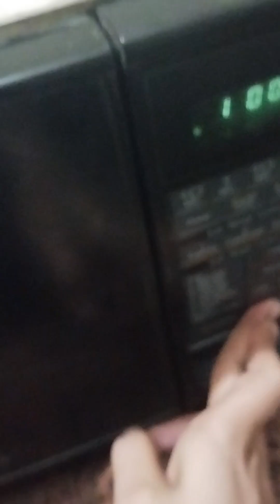Vegetable pulao recipe | simple veg pulao recipe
ingredients.
rice _ one bowl
patato _ 2
mater _ 1/2 cup
chicken _ 100 gm
Red chili _ 1 spoon
salt _ normal
haldi _ 1 spoon
ginger past _ 2 spoon
onion 🧅
tomato 🍅
and water 💦 2 glass 🥂
it's make a very good and testy pulao 🌾